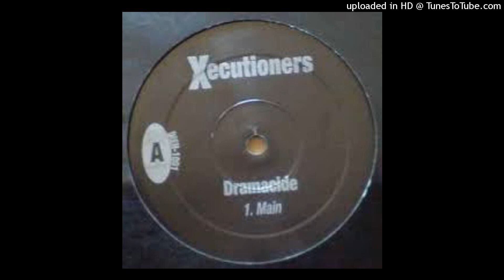Xecutioners feat. Kool G Rap And Big Pun - Dramacide (Clean)